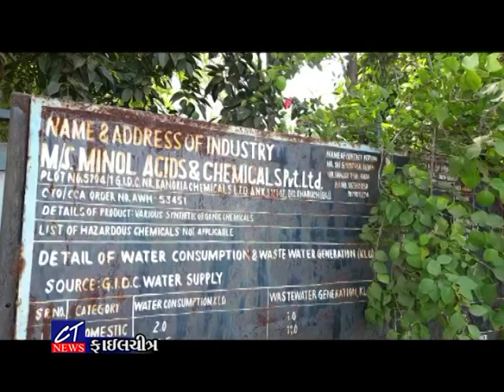CT News: અંકલેશ્વરની મિનોલ એસિડ & કેમિકલ કંપનીના કામદારની મોબાઈલ ચોરીની શંકામાં હત્યા કરનાર 3 ઝડપાયા